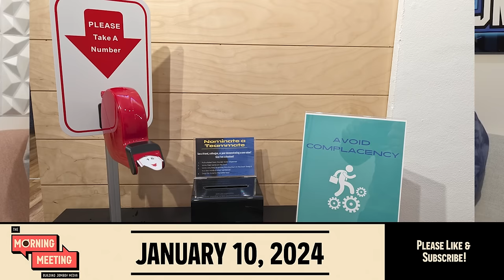Marcus Stroman's interesting history with Jomboy Media...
Get your ticket to Talkin’ Yanks Live w/ Aaron Boone here!

0:00 Different room same walk-in
0:38 Agenda
1:13 Matty check-in
1:32 Today’s schedule
2:26 New D’Aversa graph just dropped
5:30 Live Talkin Yanks with Aaron Boone!
11:35 Snow day
15:55 Kabaddi deep dive
25:23 Content Creator position posted
35:06 Warehouse viewership by city
39:39 Monopoly Deal
41:43 Warehouse schedule announcement coming!
43:42 Favorite Office Vlogs
46:52 Landon’s Goof & Gaff
48:49 Deli counter number dispenser in office
52:23 Marcus Stroman doesn’t like us?
53:50 Floorball boards are at the Warehouse
55:00 Tiger Woods leaving Nike
55:49 Would ever do more cricket than baseball?
58:23 Cricket creators and shows?
1:01:38 Meeting Adjourned

Featuring: Jomboy
Edited by: Rob Moretti